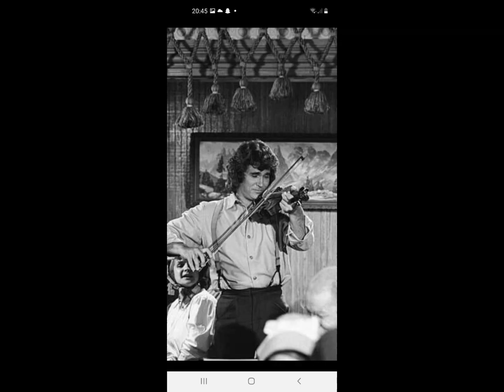LPMDLP - diaporama (92929191)